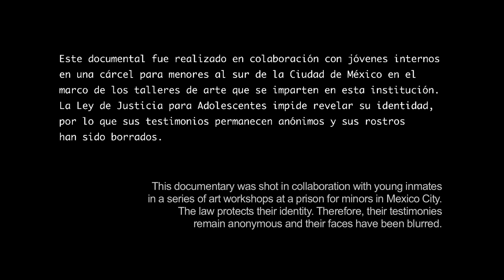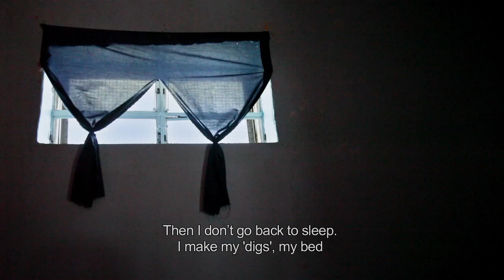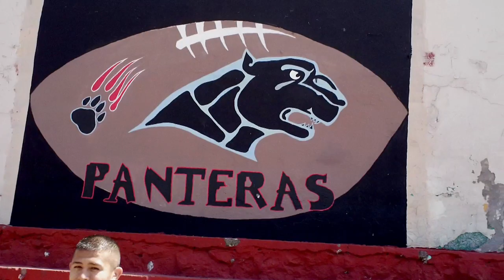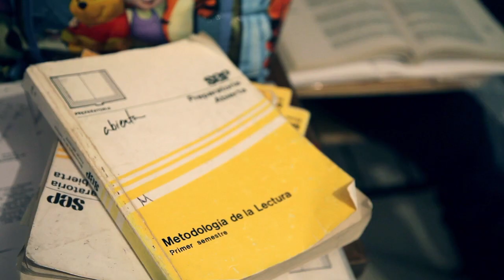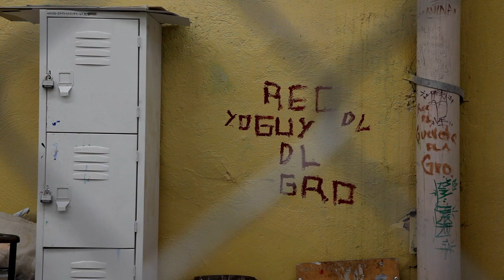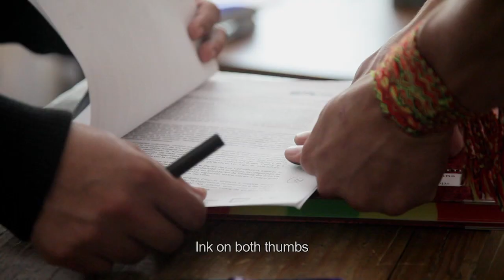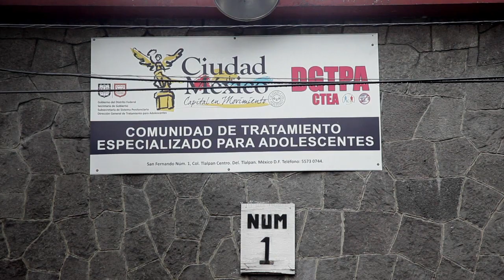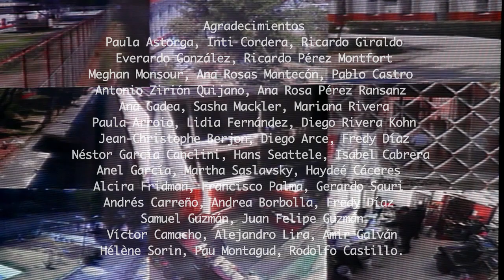"Fuera de foco" / "Out of Focus", a documentary by Adrián Arce & Antonio Zirión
SINOPSIS
Este documental fue grabado en colaboración con jóvenes internos en una serie de talleres de fotografía y video en la Comunidad de Tratamiento Especializado para Adolescentes de San Fernando, una vieja prisión para menores al sur de la Ciudad de México. "Fuera de foco" ofrece una introspección observacional a la detención, la juventud, las artes, la cultura y la vida cotidiana dentro de esta instutución, narrada por los mismos internos.

México, 2013.

SYNOPSIS
This documentary was shot in collaboration with young inmates in a series of photo and video workshops at the San Fernando Community for Juvenile Specialized Treatment, an old prison for minors in South Mexico City. "Out of focus" offers an observational insight on detention, youth, art, culture and daily life inside this institution, narrated by the own inmates.

Film's Lenght: 36 minutos.
Mexico, 2013.
Copyright - Adrián Arce y Antonio Zirión